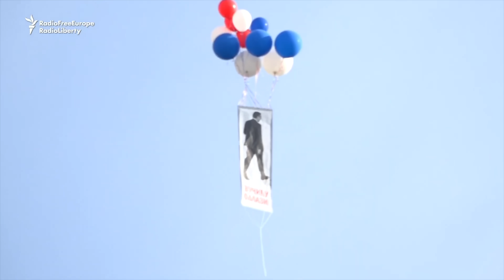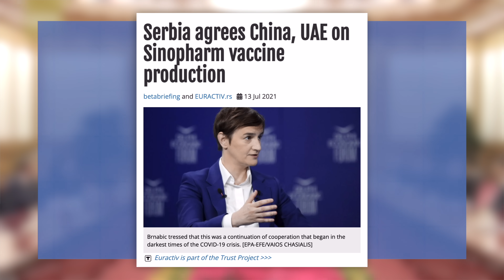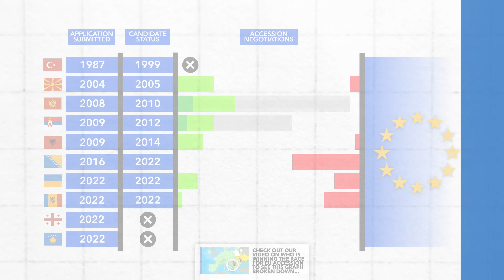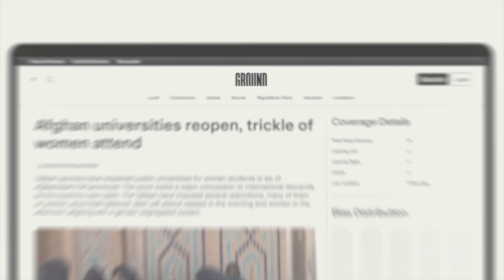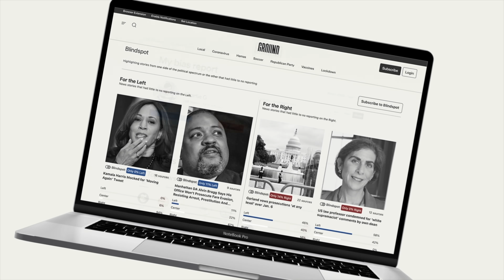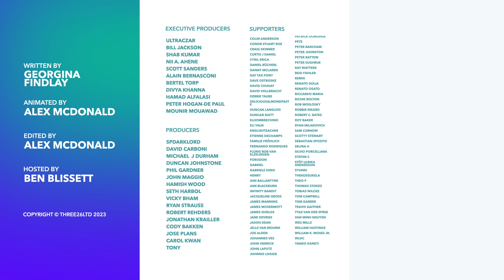Why Serbia Cannot Decide Between East and West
Aleksandar Vučic has spent his presidency walking a delicate balance between the East and the West by applying for EU membership while also cosying up to Russia and China. But how is he able to manage this geopolitical juggling in such a divisive era?